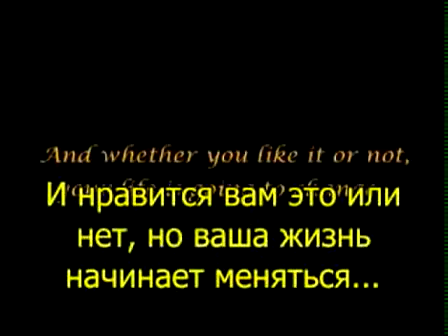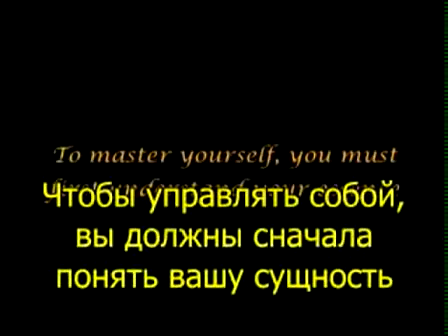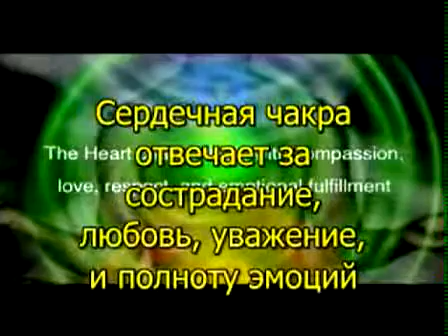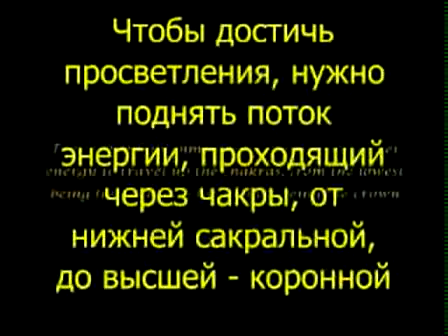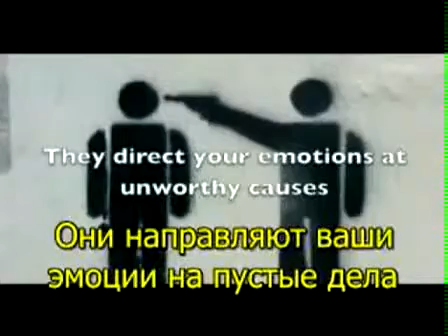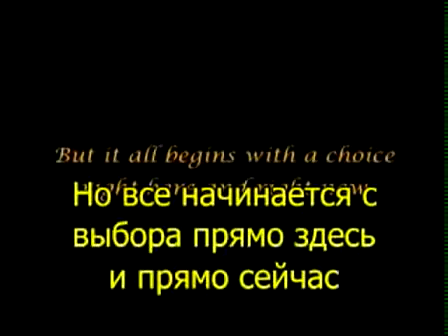Освободите свою энергию и чакры!